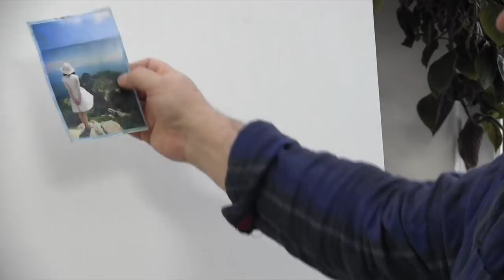Игорь Сахаров, видеоурок "Крымский воздух", трейлер